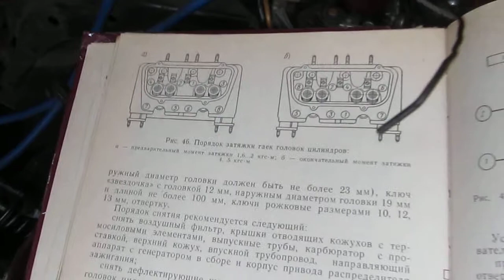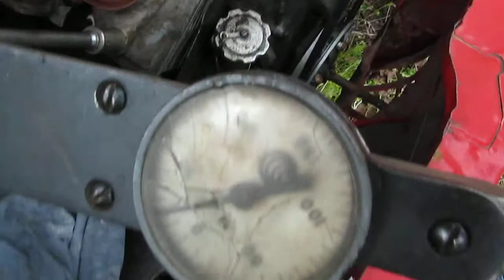Огляд двигуна після "Горе" майстрів 2